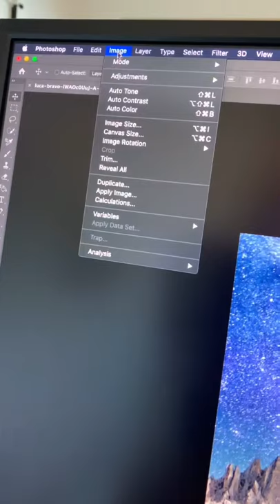How to make this in adobe photoshop 2021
In this short video, you will learn how to make this effect with just a few clicks in adobe photoshop 2021. Adobe photoshop basic techniques tutorial for photo editing and retouching.